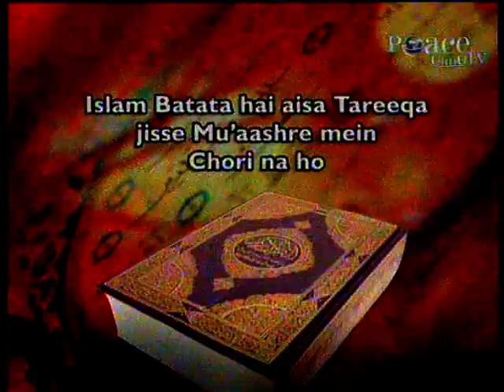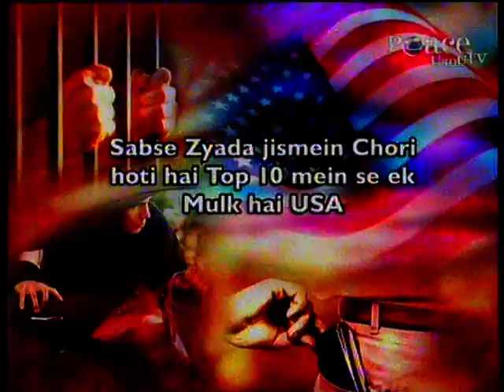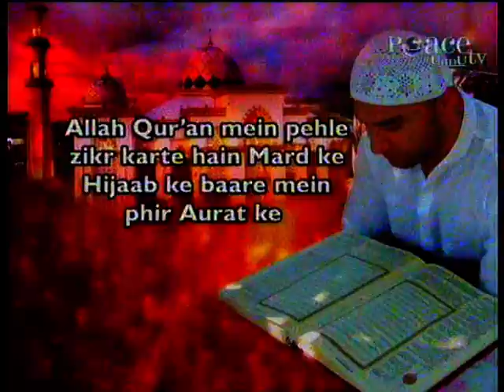Why should we accept Islam - as most religion teach good things - Answered by Dr. Zakir Naik